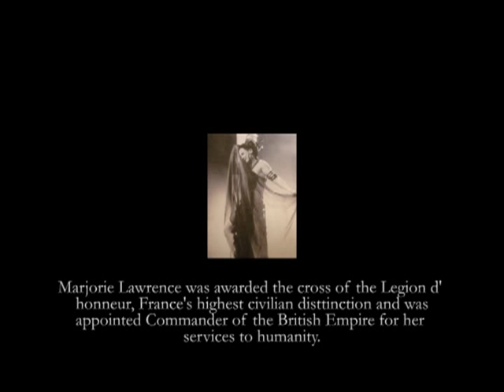Marjorie Lawrence: The Sound of Triumph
At the age of 12 years Isabella produced, narrated, and performed the youth vocals in this award winning documentary film.